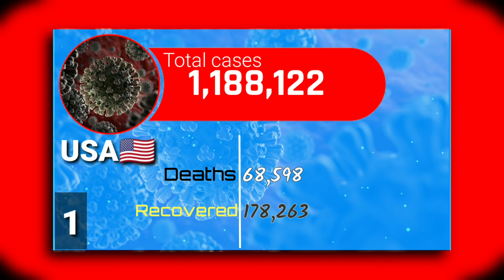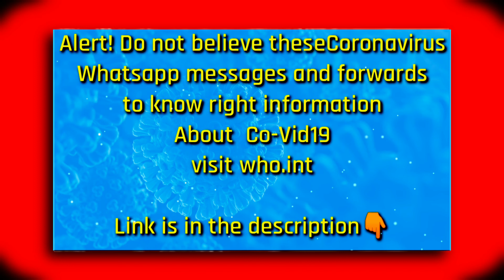List of 10 most affected countries COVID-19 cases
Visit to know about CO-VID19

WORLD
Coronavirus Cases:  3,646,834

Deaths: 252,442

Recovered: 1,200,573

Please🙏